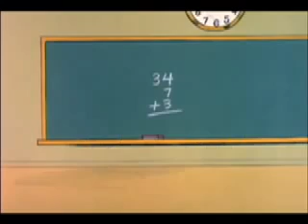史努比上學去 (Snoopy Joe Cool Moments) 中文字幕